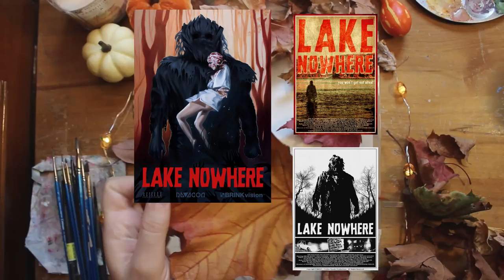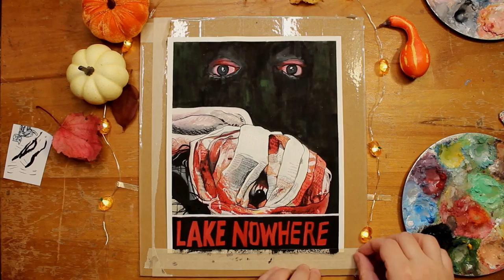Lake Nowhere Paint & Review: A Love Letter To VHS Horror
Lake Nowhere is a great short horror film more people should talk about! So friends, hang out with me while I ramble through a review of a movie I quite like and we'll paint a poster for it along the way.

Dr. Ph. Martin's Black Star India Ink